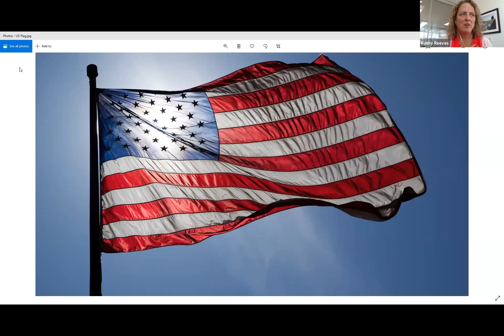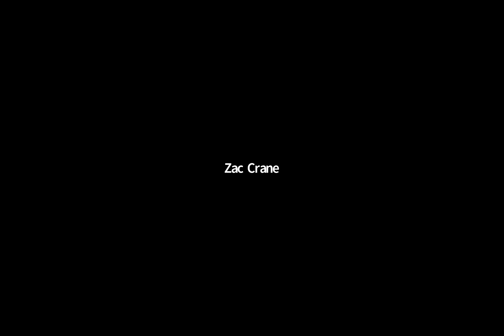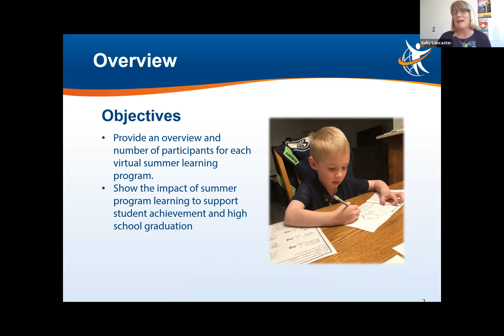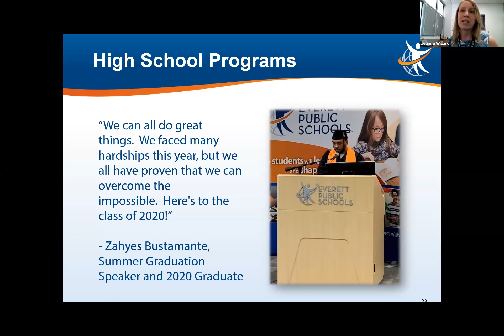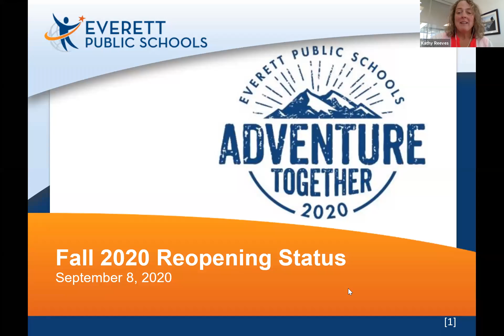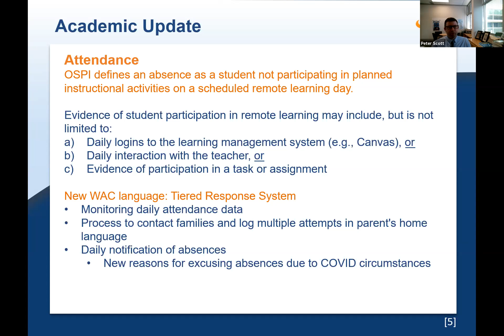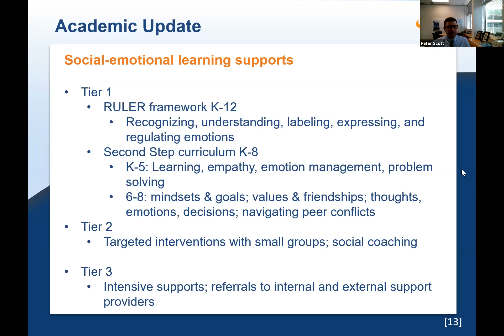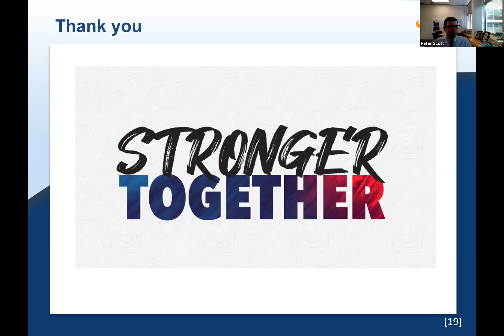Board Meeting 2020.09.08